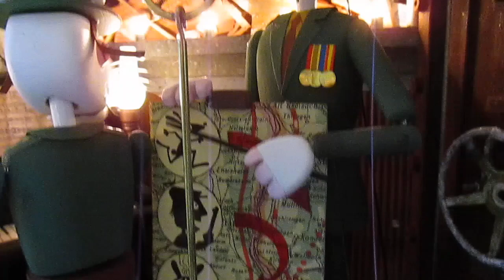Run Rabbit Run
A war themed automata.